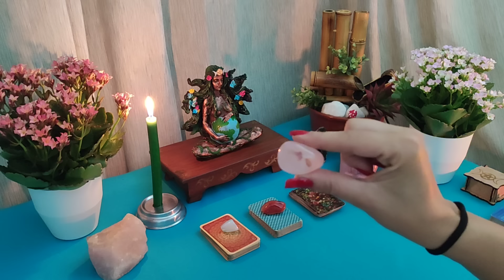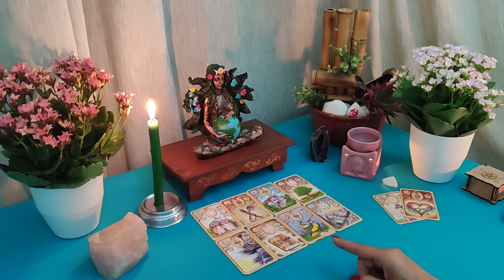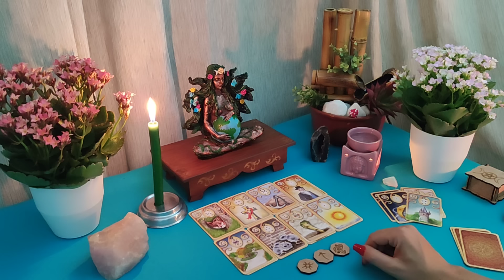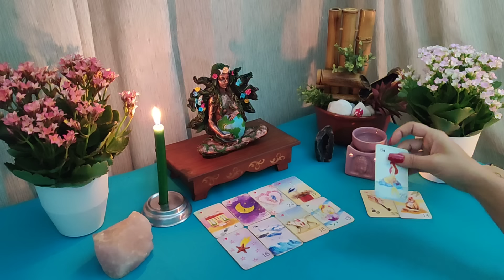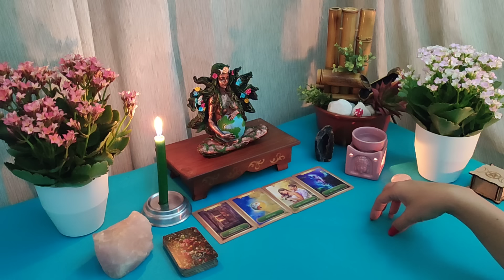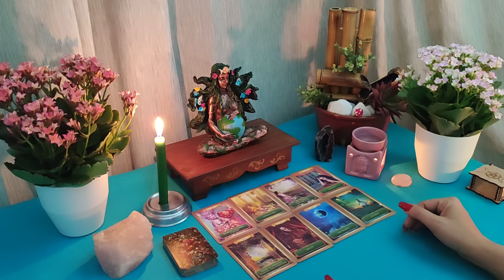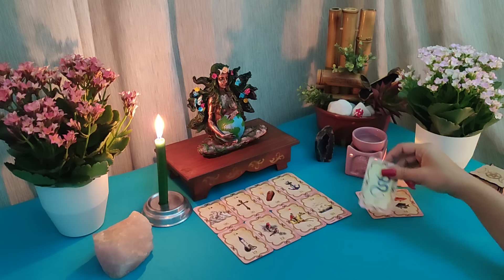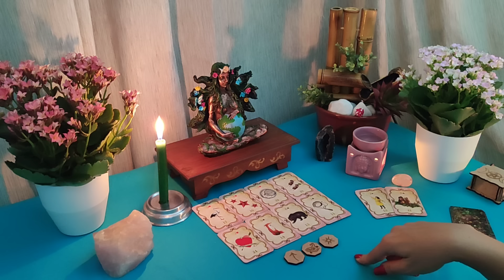SE PREPARA!!! UMA GRANDE REVIRAVOLTA VAI ACONTECER!!!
Opção 1 - 3:56
Opção 2 - 22:30
Opção 3 - 37:30

🎁 CAIXA POSTAL:
Vanessa Cordeiro
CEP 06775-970